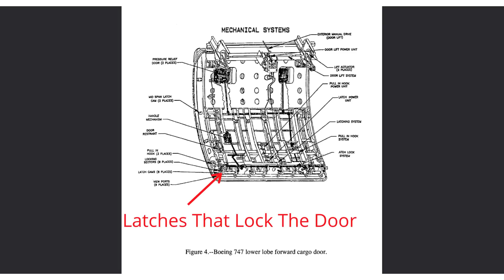The Plane That Fell Apart In The Sky | United Airlines Flight 811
NTSB

This is the story of United Airlines flight 811. On the 24th of february 1989, a united airlines 747 was to  fly  from honolulu hawaii to sydney australia with a stopover in Auckland . The plane had 355 people on board. This was actually a flight that had originated in LA and so far everything was going great. This next leg would be flown by captain David Cronin, this was his second last flight before retirement, First office gregory slader and flight engineer randal thomas. On the ground the incoming captain surveyed everything, the notices for airmen, The maintenance records of the plane, flight restrictions. The plane left the gate at 1:33 am local time. As they taxied the pilots checked if everything was closed and secured. With everything in the green they lined up on runway 8R. The plane took off and it turned towards the dark skies over the pacific. As they climbed they picked up some thunderstorms on their radar, So they radioed for a deviation to the left and they turned the seatbelt sign on just in case things got a bit too bumpy.

The plane kept climbing to its cruising altitude as the plane passed though 22,000 feet the pilots heard a thump which shook the plane. The thump was immediately followed by a loud explosion. They had just had an explosive decompression. The Cabins are pressurized so that people inside can breathe. An airplane is essentially a pressurized aluminum can. When theres a breach in the skin of an airplane all of that pressurized air rushes out. Actually for a decompression to be considered an explosive decompression it must happen in less than half a second. This is so fast that the lungs can't decompress fast enough. On flight 811 something had breached the hull. The pilots donned their oxygen masks but found that there was no oxygen available. The captain immediately initiated an emergency decent to get the plane down to a safer altitude and they also turned the plane away from the storm. As the captain worked on getting the plane down to a safe altitude the first officer was on the radio with ATC, letting them know about their emergency descent. As they descended they noticed  that engine number three was in trouble. It was vibrating a lot and the exhaust temperatures were plummeting.

The second officer went into the cabin to see what was happening, he came back with bad news. The entire right hand section of the forward fuselage was missing. Cabin crew members were holding on for dear life as strong winds whipped through the cabin. As the pilots took in the news about their plane having a huge gaping hole in its side. Engine number four, the outboard engine on the right hand side of the plane, started giving them trouble. People could see flashes of flames from the engine. Not wanting to make things worse, the crew shut the engine down.

Soon they were inbound to land on runway 8L at honolulu. They slowed the plane down and extended the flaps; this didn't go well; they had an asymmetric extension of the flaps. So they just used the trailing edge flaps on the right hand wing.

It was in this state that they made their approach, a plane with a massive gaping hole in its side, with two of its four engines out and flaps that didnt work. But flight 811 touched back down on the runway. At 2:34 am the plane came to stop on the runway and they evacuated the plane right there on the runway. Unfortunately 9 people were not accounted for on the ground. An extensive air and sea search for those 9 people failed to find them.